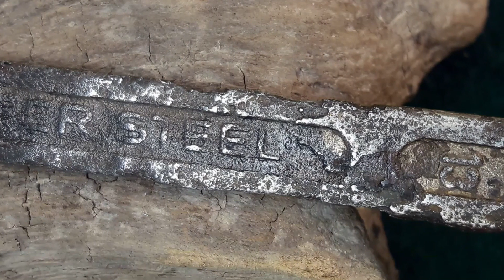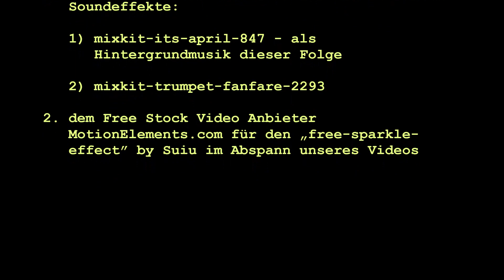Relic hunter on Römö (review). Relikte, relikwie, relique, reliquia. Artefakte, artifact, artefatto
Quellen-, Literatur- und Musikverzeichnis:

1. Free library mixkit.co (folgende Soundeffekte):

    1) mixkit-its-april-847 – als Hintergrundmusik dieser Folge

    2) mixkit-trumpet-fanfare-2293

2. Free Stock Video Anbieter MotionElements.com:

    1) „free-sparkle-effect”by Suiu im Abspann unseres Videos

 Unser besonderer Dank gilt allen Unterstützerinnen und Unterstützern!